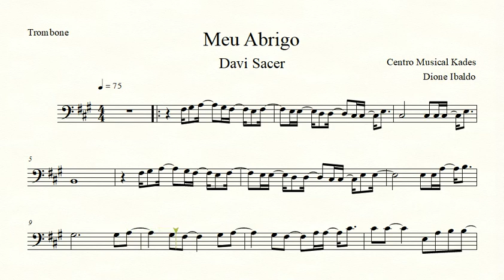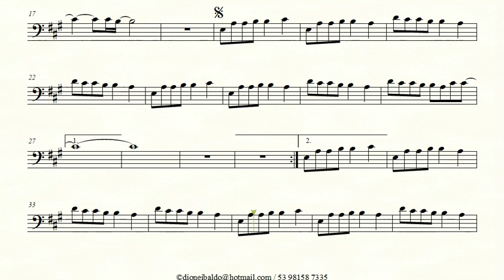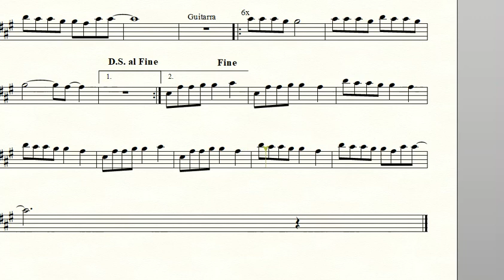Partitura MEU ABRIGO - Davi Sacer - Trombone